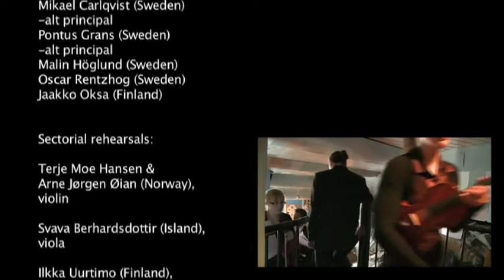Orkester Norden "The Love For Music" - Episode 1(3); The Musicians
Meet the young musicians from Nordic and Baltic countries who have come together to practice and perform together for three weeks. Meet the soloists, conductors, composers and crew behind the scenes, experience their enthusiasm and personal reflections. This documentary follows the orchestra from the first exciting day they meet in Kristiansand, through their hard work and social activities to the tour underneath the midnight sun.

This documentary was made by Richard Hoel in cooperation with Universitetet i Agder on commission by Orkester Norden, 2008.